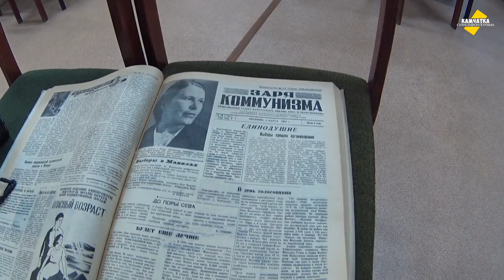ЧЕЛЛЕНДЖ «40 ДНЕЙ БЕЗ СОЦСЕТЕЙ» ♥ ЧТО НА КРЫШЕ 16-ЭТАЖКИ? ♥ ВЛОГ № 21, 28 НОЯБРЯ 2020